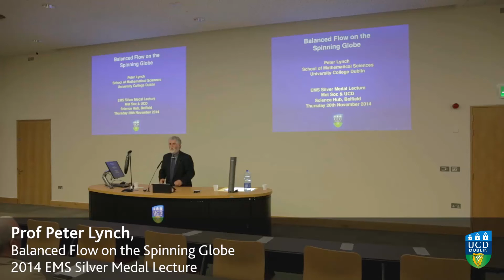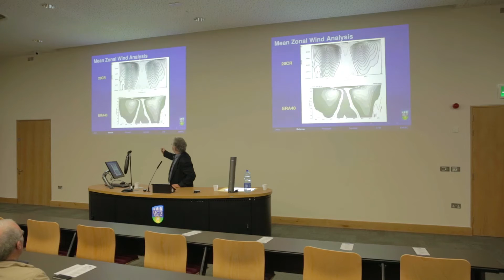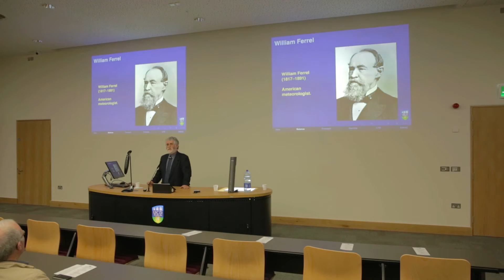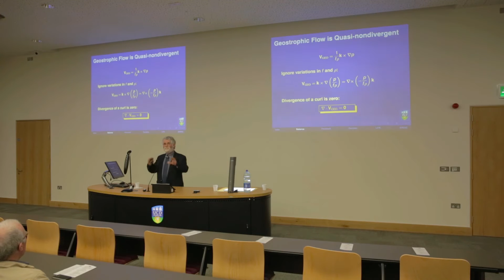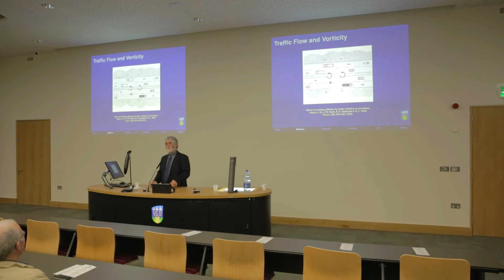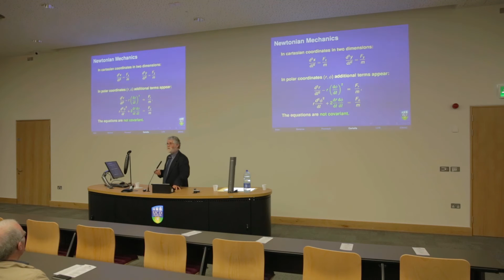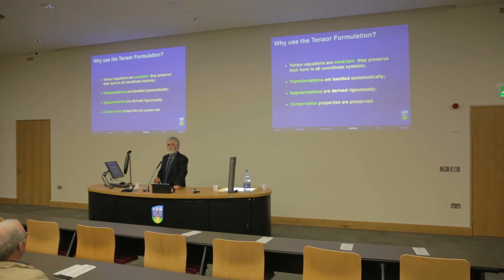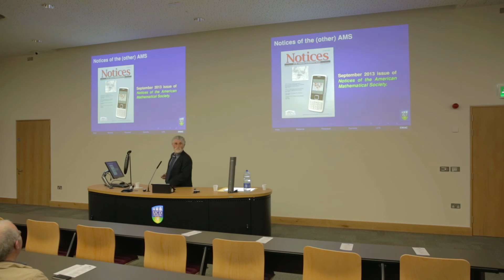Balanced Flow on the Spinning Globe | Prof Peter Lynch | 2014 EMS Silver Medal Lecture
Peter Lynch's 2014 EMS Silver Medal Lecture in association with Irish Met Society EMS Silver Medal

The European Meteorological Society (EMS) Silver Medal was established in 2008 to highlight distinguished contributions to the development of meteorology in Europe. The Award is presented annually and is the highest award the European Meteorological Society makes to scientists.

Candidates for the EMS Silver Medal can be nominated by EMS Member Societies and Associate Members, EMS Committees and  Project Teams, and EMS Council representatives. The EMS Awards Committee, consisting of senior members of meteorological institutions in Europe, makes recommendations to the EMS Council for a final decision.

The Award consists of the Silver Medal and a Certificate. The awardee is invited to give a Silver Medal Lecture at the EMS Annual
Meeting.

2014 Recipient  The EMS Silver Medal 2014 was awarded to Professor Peter Lynch, Dublin, Ireland. The Medal was presented to him during the EMS Annual Meeting & ECAC on 7 October 2014 in Prague, Czech Republic.

Professor Lynch was nominated for the 2014 Silver Medal Award by the Irish Meteorological Society.

UCD Meteorology & Climate Centre

In 2004 Peter Lynch moved to UCD as Met Éireann Professor of Meteorology. In addition, he became Director of the UCD Meteorology & Climate Centre. He retired at the end of 2011, but
continues to teach and carry on his research work in numerical weather prediction and also in Hamiltonian mechanics.

Peter’s main interest is in dynamical meteorology and its application to numerical weather prediction (NWP). He developed the digital filter initialisation technique, which is now in widespread international use in operational NWP. He is currently developing a numerical integration scheme based on the Laplace Transform.